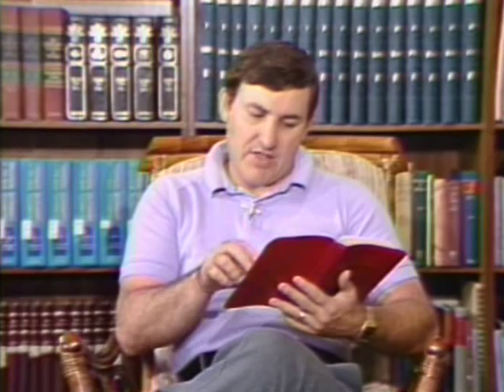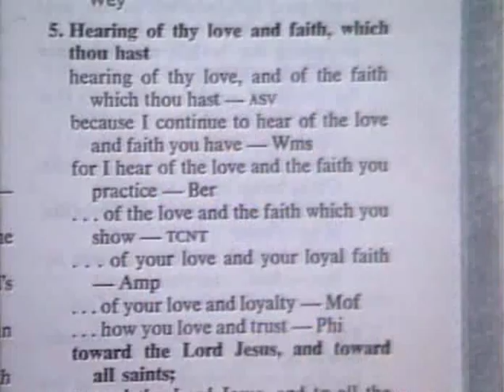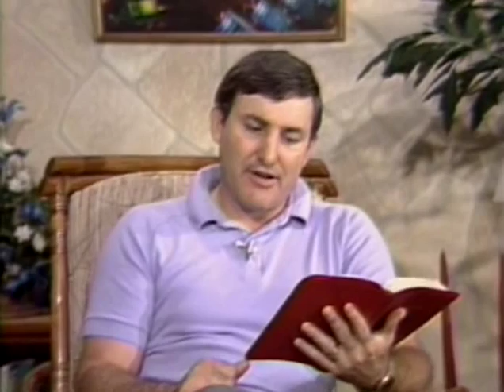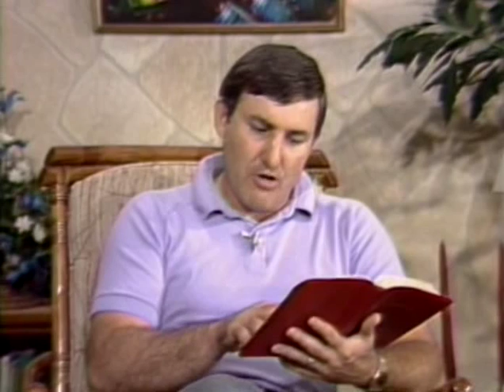Philemon lesson by Dr. Bob Utley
Philemon lesson by Dr. Bob Utley, retired professor of hermeneutics (Bible interpretation). Recorded at the Bible Lessons International studio.